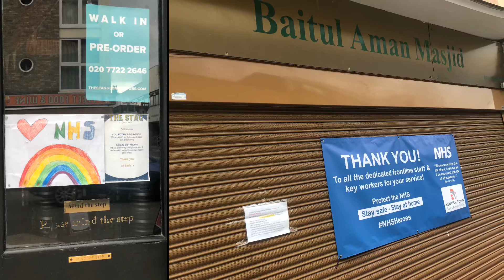5 May 2020